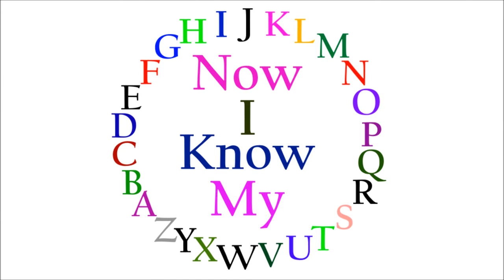abc song nursery rhymes